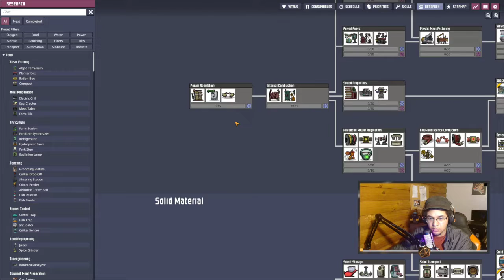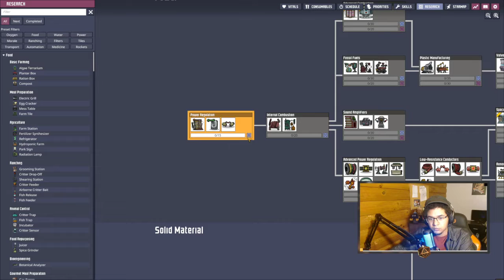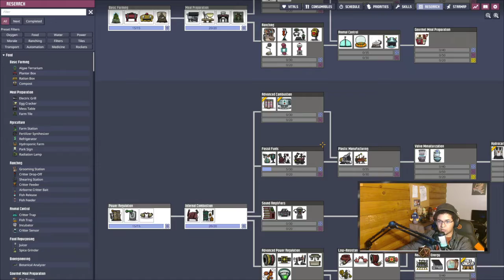Deep Dark Dump - Oxygen Not Included Ep 1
insight on how I think